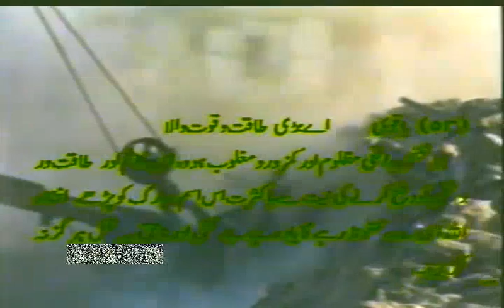99 Names of Allah-الْقَوِيُّ,Al-Qawwiyy,Allah Ka Naam or Iss Ke Faiday-Asma Ul Husna